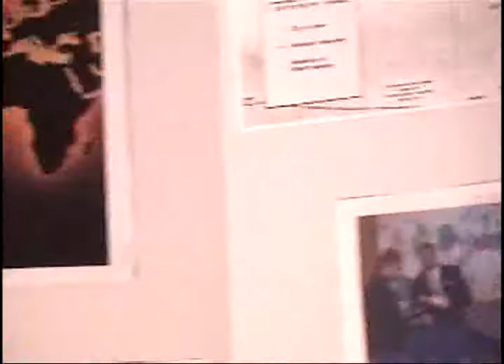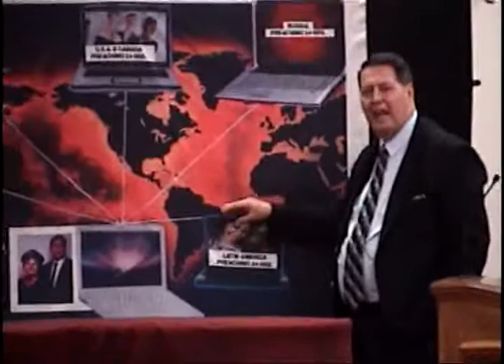Dr Haags Life Story.mpg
Dr.Haag